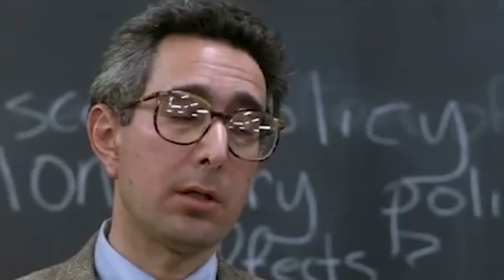Adults React To Try Not To Feel Old Challenge #5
Try Not to Feel Old Challenge reacted to by Adults.

Adults Take on the Try Not to Feel Old Challenge. Watch to see their Reactions.

Adults featured:
Ashby

Creators &
Associate Producer - Vartuhi Oganesyan, JC Chavez
Editor - Cara Bomar, Andrea Winslow
Assistant Editor - Lizzy Siskind
Production Assistant - Lauren Hutchinson, Oscar Ramos, Kyllis Jahn,
Stephen Miller, Jayden Romero,  Micah Kearny

Adults React #94 - Adults React To Try Not To Feel Old Challenge #5